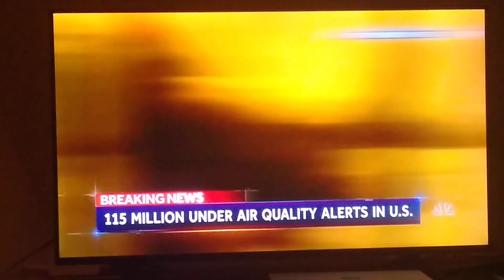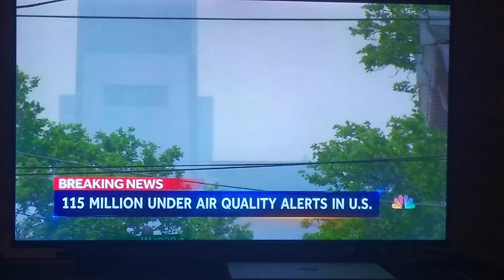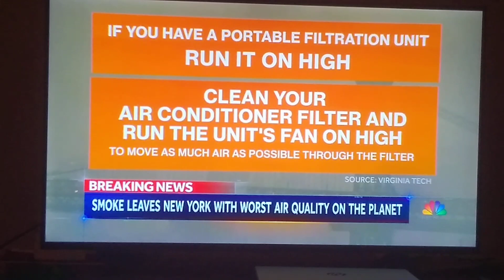115 million people from New England to Texas under air quality alert